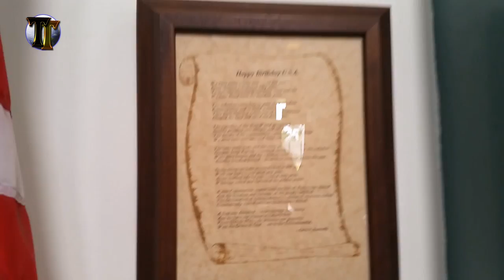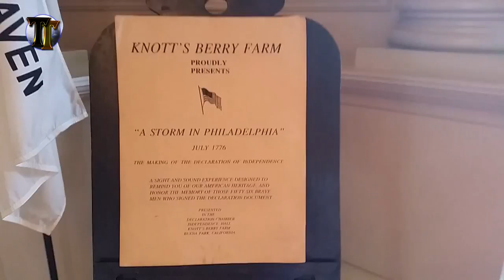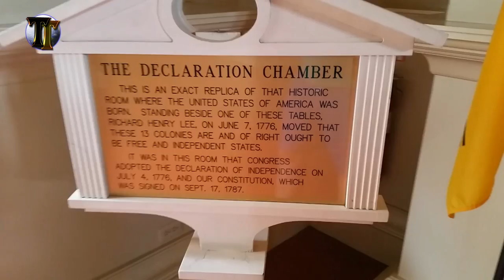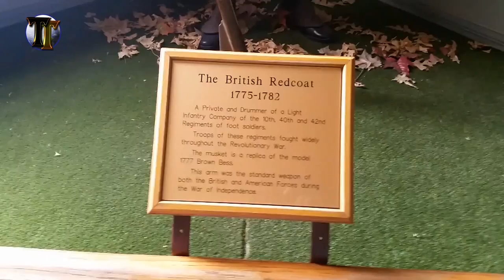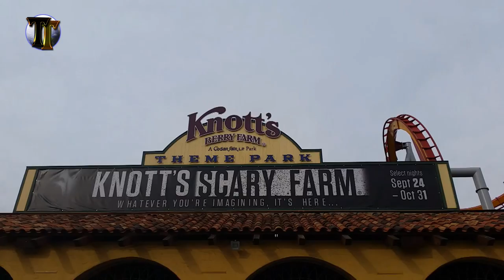Knott's Berry Farm - not much fun - #0008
Tijdens onze trip naar Southern California kon een bezoekje Knott's Berry Farm dit keer niet ontbreken.
Is dit park het waard om je centjes weg te brengen?